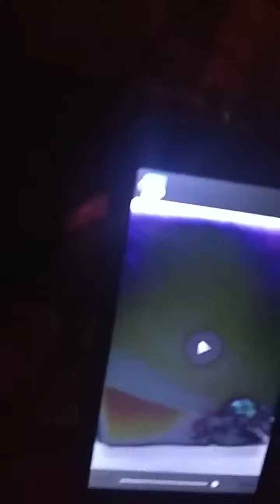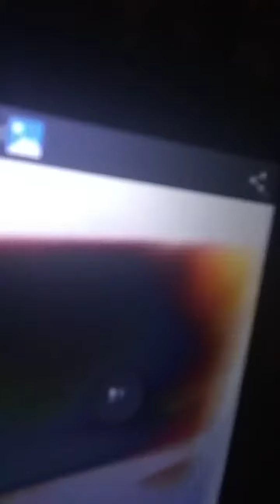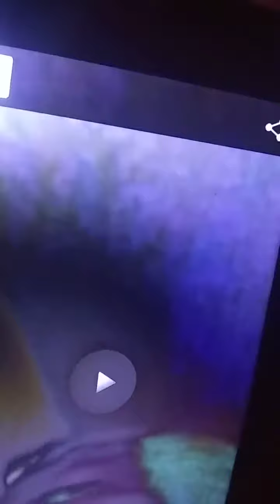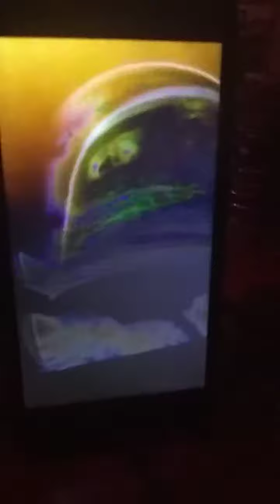truth network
trump should buy out CNN run the government like a reality show